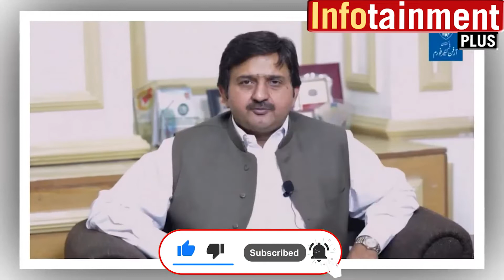Secret report on Jahangir Tareen prepared!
Secret report on Jahangir Tareen prepared! Preparations for arrest, race started, decision to attack Punjab, who will be made Chief Minister? Today's big news